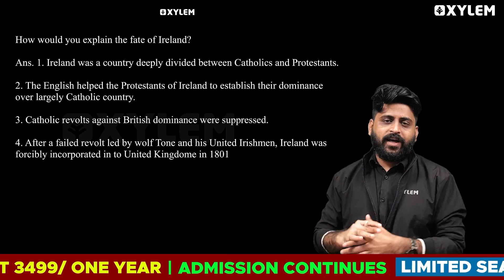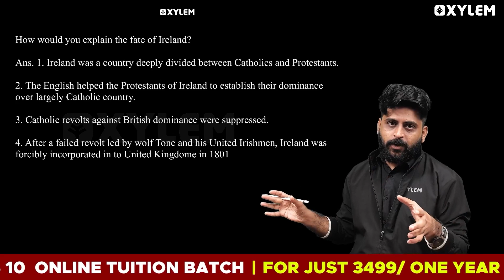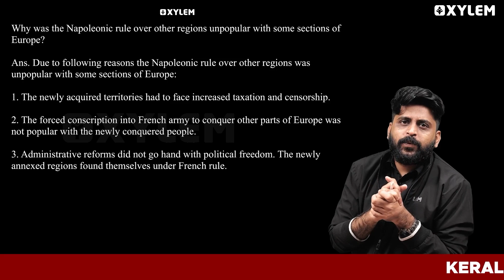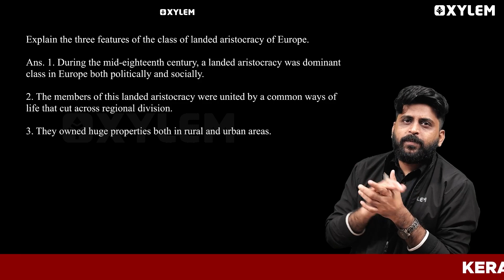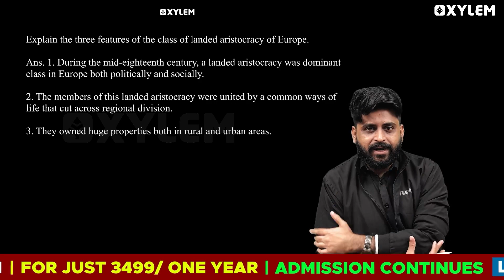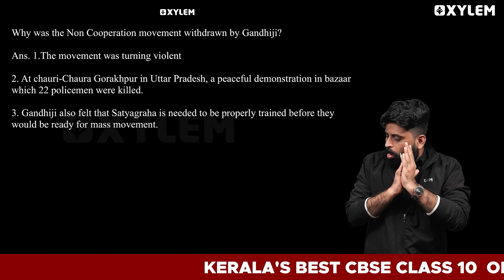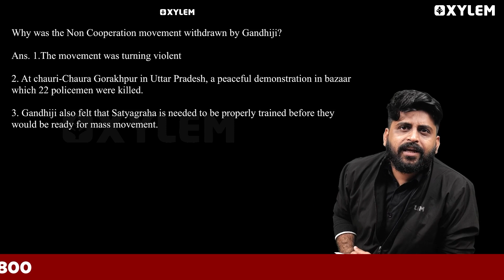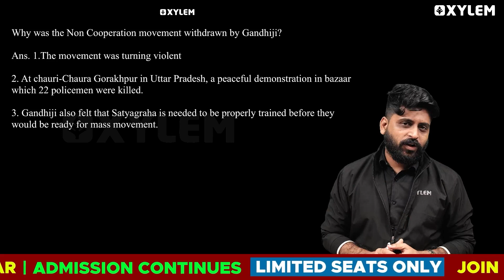Class 10 CBSE History | 5 Important Questions | Xylem Class 10 CBSE